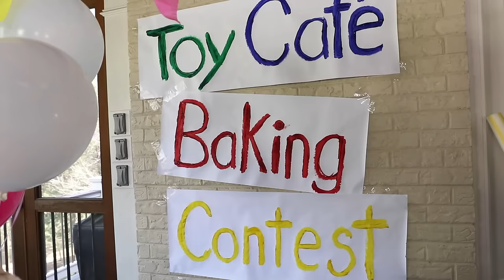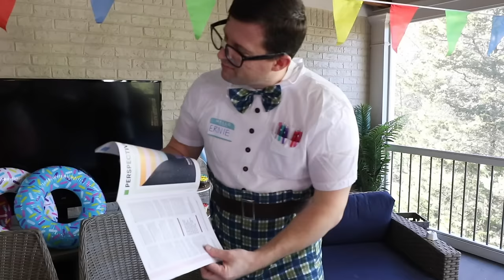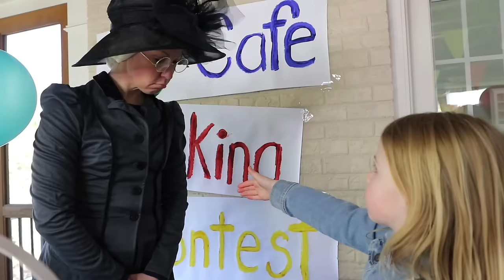The Toy Cafe Baking Contest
Lulu is holding a baking contest today but she has no one to fill in as judges as they've all backed out at the last minute! But luckily, Addy and Maya arrive and are able to step in and help. They've never been toy dessert judges before! The silly kids are supposed to keep the contestants away from the judging area but someone is trying to sabotage the contest. Who will win the bake-off and will the girls find out who tried to ruin the day? You'll have to watch to find out!

Wickedly by Falls
Christopher Walked by Falls
Love's Pursuit by IDOLS
Coconut Island by King Flamingo
Life With You by Matt Wigton
Working the System by Fairlight
Operation 2020 by Yung Koolade
Jokes on You by Bryant Lowry
Ocean's Ten by Try Genesis
Happy Dance by Funday
Find That Groove by BrightSeed
Shine by OBOY
Duchess of Doom by Hill
Brakecheck by Neon Beach
Catch Me at the Mall by Mikey Geiger
Frosty Overnighter by Fantoms
Charged by Thorr